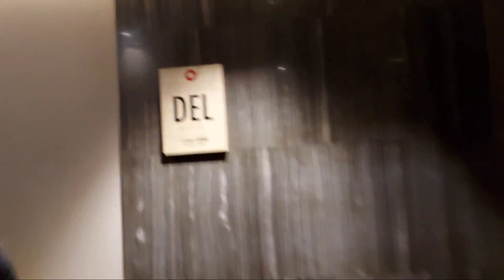Jakaojwbbai Ang //Hotel Roseate House Delhi//Mithi Narzary